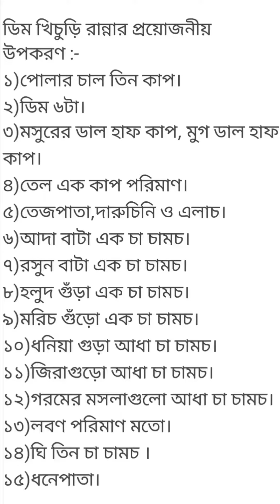সহজে ডিম দিয়ে ভুনা খিচুড়ি রান্না||যার স্বাদ ভোলার না||Bengali khichuri Recipe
ডিম খিচুড়ি রান্নার প্রয়োজনীয় উপকরণ :-
১)পোলার চাল তিন কাপ।
২)ডিম ৬টা।
৩)মসুরের ডাল হাফ কাপ, মুগ ডাল হাফ কাপ।
৪)তেল এক কাপ পরিমাণ।
৫)তেজপাতা,দারুচিনি ও এলাচ।
৬)আদা বাটা এক চা চামচ।
৭)রসুন বাটা এক চা চামচ।
৮)হলুদ গুঁড়া এক চা চামচ।
৯)মরিচ গুঁড়ো এক চা চামচ।
১০)ধনিয়া গুড়া আধা চা চামচ।
১১)জিরাগুড়ো আধা চা চামচ।
১২)গরমের মসলাগুলো আধা চা চামচ।
১৩)লবণ পরিমাণ মতো।
১৪)ঘি তিন চা চামচ ।
১৫)ধনেপাতা।

সহজে ভুনা খিচুড়ি রান্না ।যার স্বাদ ভোলার না।Dim diye mosur and mugh deler khichuri ||Bengali khichuri Recipe ||How to make khichuri ||
Daler khichuri ||Dimer khichuri